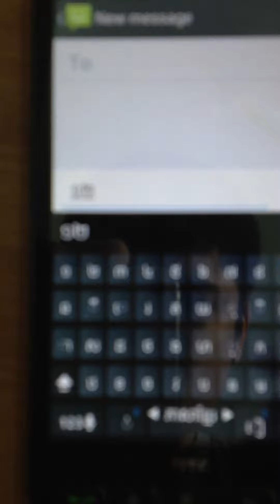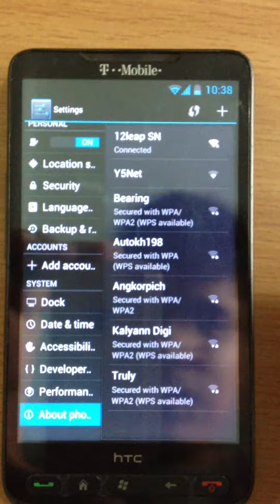Khmer Unicode HTC HD 2 Android Jelly Bean 4.1.1.